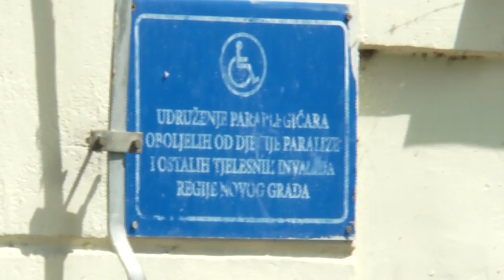NOVI GRAD - POSJETA UDRUŽENJU ISKRE PRIJATELJA IZ ZENICE (IML TV)